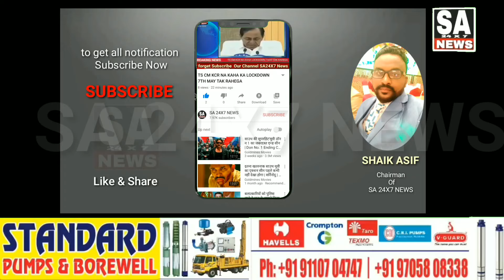Road Winding At Tanda Gopanpally Demolition 40To50 Shops. November 6, 2021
Road Winding At Tanda Gopanpally